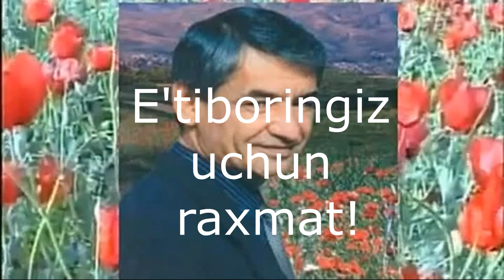Мендан нима қолар...Mendan nima qolar...(Мухаммад Юсуф) - Шахзода Рахимжанова